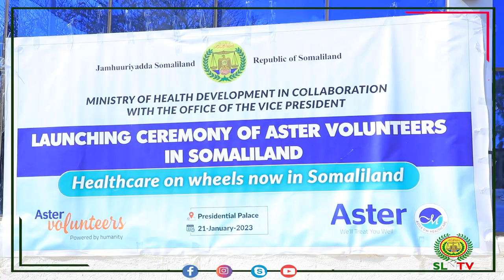Madaxweyne Ku Xigeenka JSL Oo Gaadhiga Wareega Ee Caafimaadka Gaadhsiiyey Wasaradda Caafimaadka